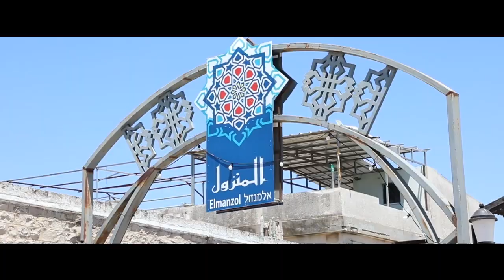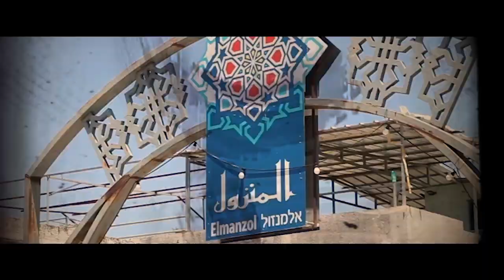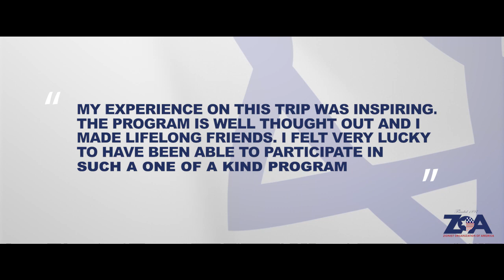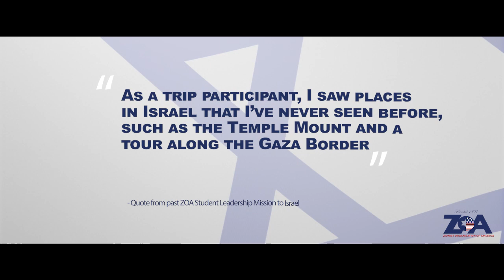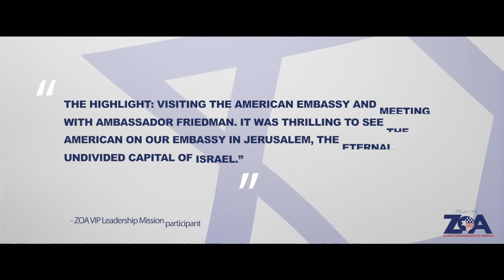2019 ZOA Israel trips